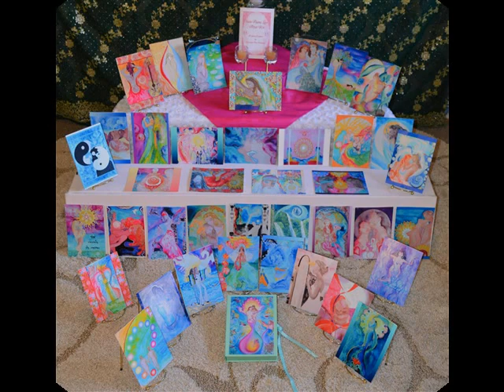Altar of Twin Flames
'Altar of Twin Flames' is a video I created to show the world my new Twin Flame Collection of Silk Paintings and my new publication, the 'Twin Flame Love Altar Kit.' As an awakened Twin Flame on the ascension path I have come to love the creative expressions that birth from living life in the fullest and most fulfilling way, through the promptings of my soul. to view and enjoy my full collection of silk paintings and to order the 'Twin Flame Love Altar Kit.' Namaste',
from Sheranda Ann Kumara